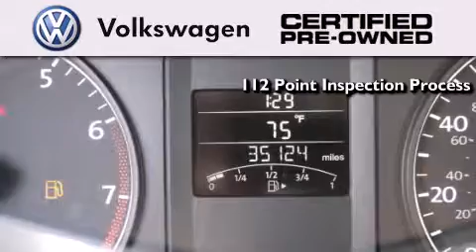2012 Volkswagen Jetta Certified Columbus OH 43228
We've been honored to serve the Columbus OH area , we promise that your experience at our dealership will exceed your expectations ! Year : 2012 Make : Volkswagen Model : Jetta Engine : 2.0L I-4 cyl Trans . : Automatic Exterior : Silver Miles : 35,111 Interior : Black Hatfield Volkswagen 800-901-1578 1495 Auto Mall Drive Columbus , OH 43228 Used 2012 Volkswagen Jetta Columbus OH